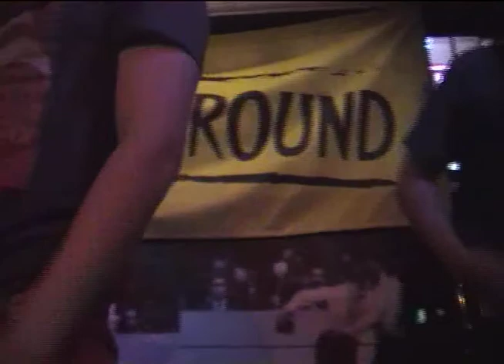放大假, Dear Jane at Underground 84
放大假, Dear Jane at Underground 84, Beer Bar - Encore